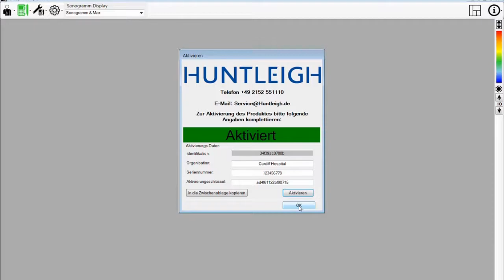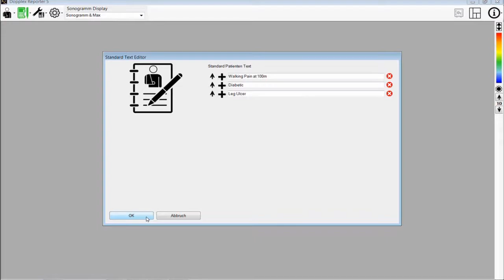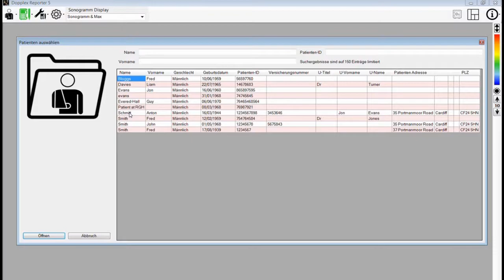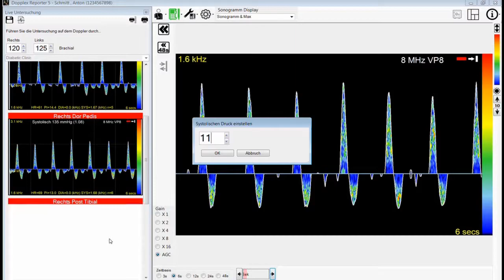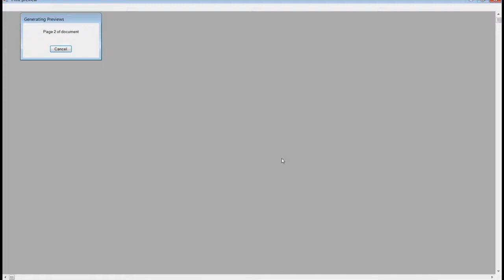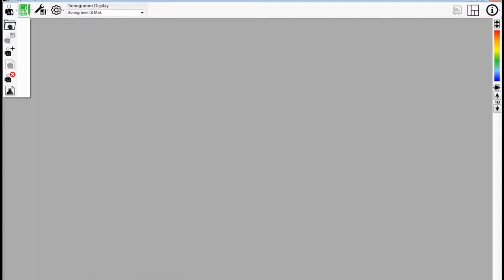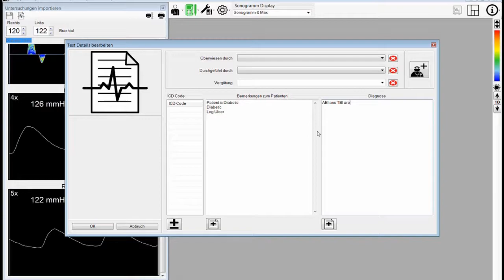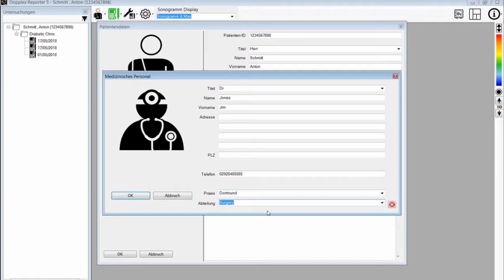Tutorial-Video: Ein Leitfaden zum Dopplex DR5-Softwarepaket (Deutsch)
Dopplex DR5 ist eine einzigartige vaskuläre Berichtssoftware, die in Verbindung mit den Dopplex DMX-, ATP- und ABI-Kits verwendet werden kann. Die Kapitel enthalten:

Aktivierung- 00:05
Doppler-Anschluss - 01:42
Setup: Untersuchungsprofile bearbeiten - 03:26
Setup: Standard Patientexte bearbeiten - 07:52
Setup: Standard Testtext bearbeiten - 09:52
Neuen Patienten anlegen - 11:20
Neuen Patiententest aufzeichnen - 16:13
Drucken eines Profils - 31:21
Doppler-berechnungen - 34:35
Dateien importieren - 39:31
Systemoptionen - 47:50
Ärzte hinzufügen - 51:50